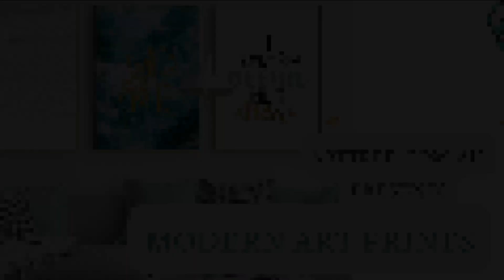Modern Art Prints | Modern Wall Art | Contemporary Art | arttree.com.au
About us:
- Arttree has been Australia's trusted online art gallery since 2008.
- Buy online canvas paintings, canvas prints, and sculptures.
- 3000 plus art designs, Huge discount of up to 40% store-wide.
- FREE DELIVERY Sydney, Melbourne, Adelaide, Brisbane, Perth, and Australia-wide.
- We post US, CAN, UK, EUR & many other worldwide locations.

to buy wall art or get some art & wall decor tips.